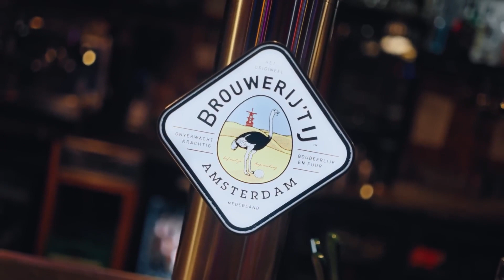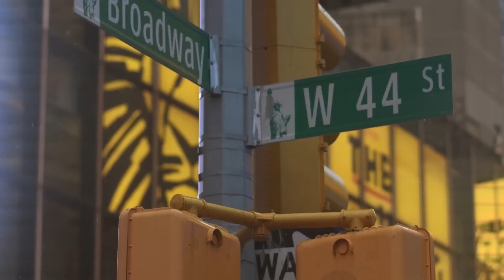In God We Trust Tailgate Tunes Remix - Tom MacDonald & Adam Calhoun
This epic Country remix of Tom MacDonald and Adam Calhoun's patriotic anthem "In God We Trust" is perfect for your next tailgate party! CRANK this country-rap tune celebrating faith and freedom as you get ready to cheer for America's team!